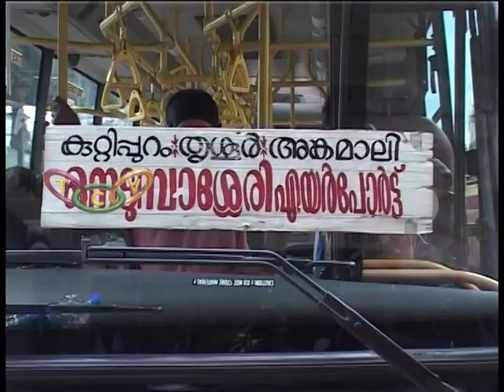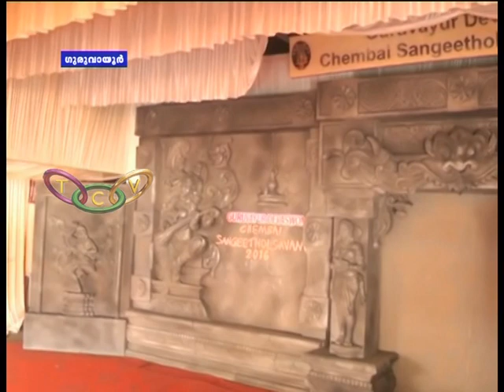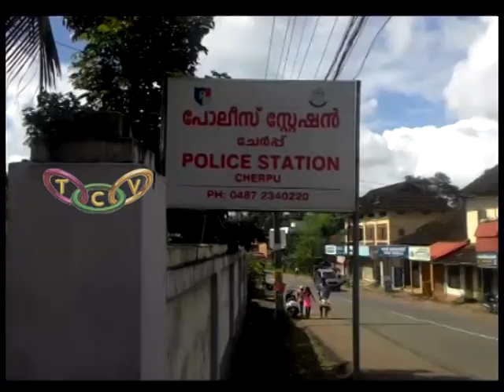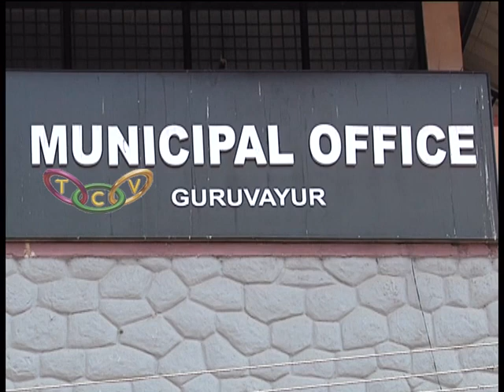Tcv "Thrissur Round Up" 25 11 2016